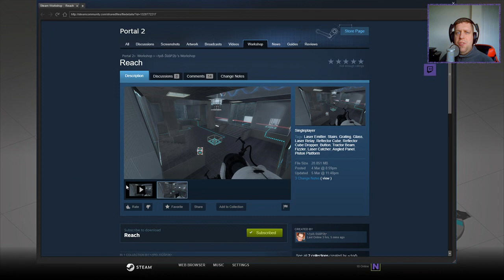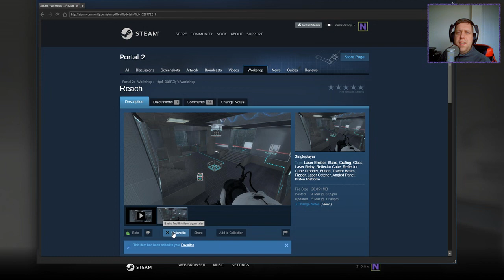[Portal 2] "Reach" by •‹†ρđ› ĐūšР2ķ•